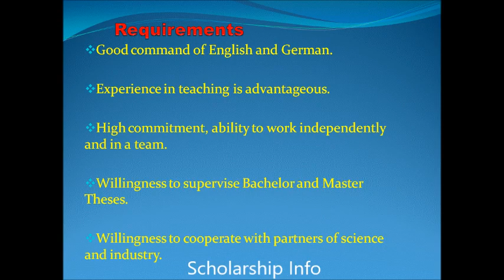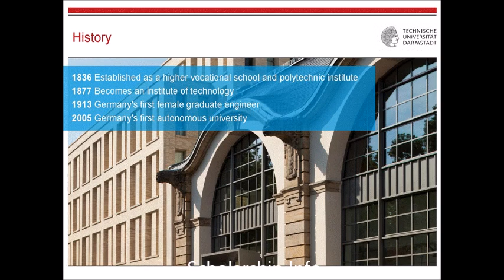PhD Scholarship Germany Technische Universität Darmstadt Germany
PhD Scholarship Germany at Technische Universität Darmstadt Germany

This channel is about to help others regarding study, scholarships, funding and internship opportunities...

How to attest documents from Board, IBCC, HEC and MoFA

If want to ask anything then use comments section...